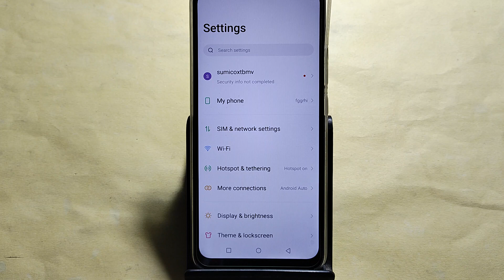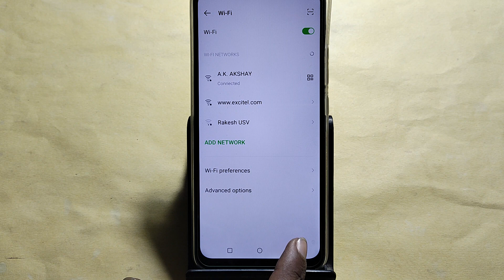How to connect hotspot via QR code, ITEL A70 me wireless internet connect kaise karen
Best powerful CPU under 10k

60-Inch Tripod with Bag

7 Socket 6A Extension Board